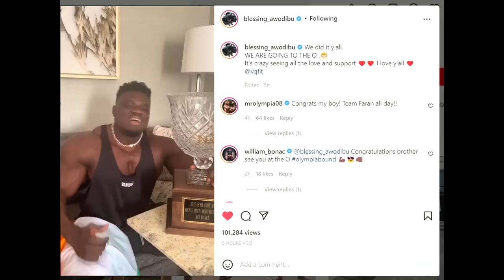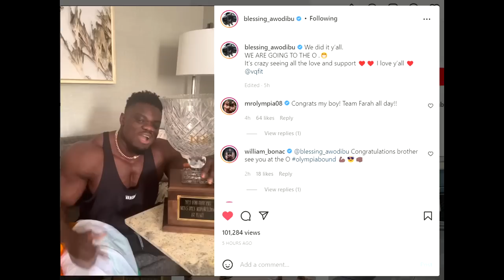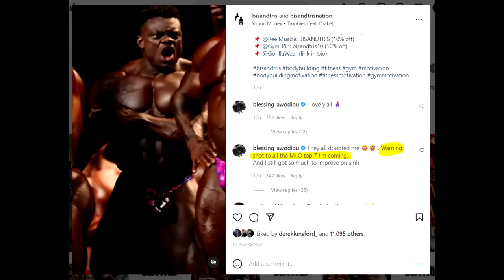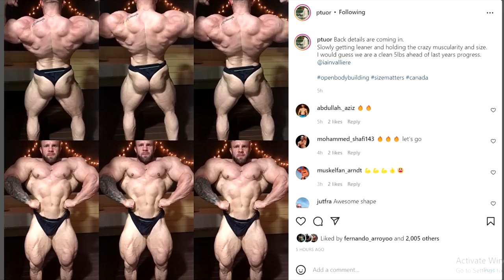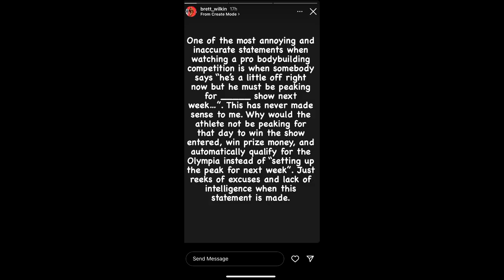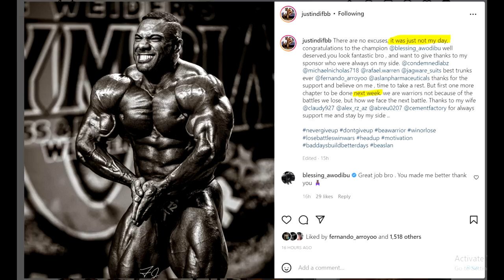Indy Pro Recap | Blessing Wins! + Why Justin Was Off? + Brett Wilkin Calls Out Justin + MORE!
Indy Pro 2022 is a wrap. Blessing Awodibu wins, and Justin Rodriguez who was the favorite comes in really off. Some serious statements were made after the show and in this video, we discuss all that!